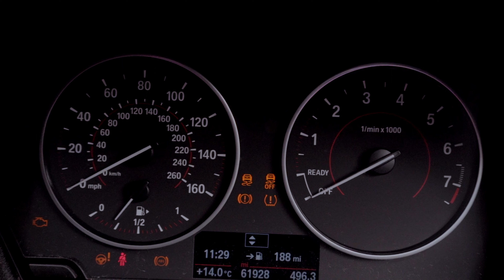BMW 1 Series | DJI Mini Pro 3 | Sony A7III | 4K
We took the BMW 1 Series to Aberfoyle and tested the new DJI Mini Pro 3 and the Sony A7III with the DJI Ronin RS3.

This was shot in 4K using an 8-stop ND Filter,

Aberfoyle is one of my favourite places to go shoot video and test out new kit.

Aberfoyle is also home to some incredible tracks for all bikes and home to gravelfoyle. Arguably one of the nicest drives in Scotland,

@visitscotland should definitely come and check out this place and put more visibility on this area!

Kit used:

@DJI  DJI Mini Pro 3 | Ronin RS3
@SonyAlphaUniverse  Sony A7III
K & W ND Filter